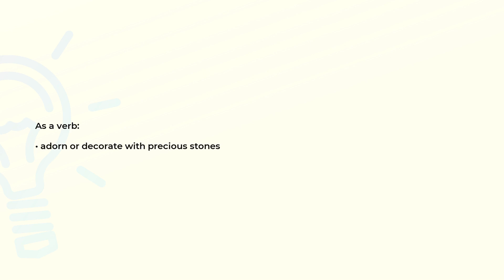What is the meaning of the word BEJEWEL?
Definition and spelling of the word BEJEWEL.

(00:00) Intro
(00:07) As a verb
(00:14) Spelling

As a verb (00:07):
• adorn or decorate with precious stones